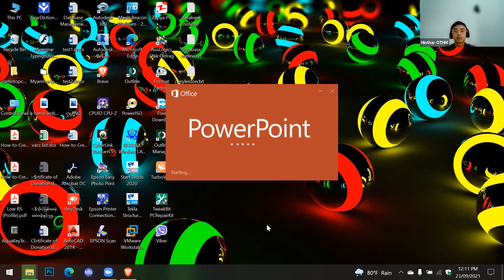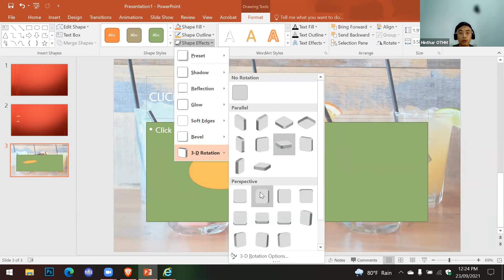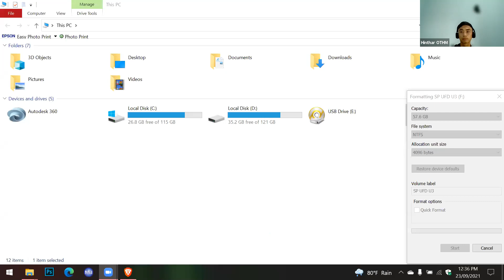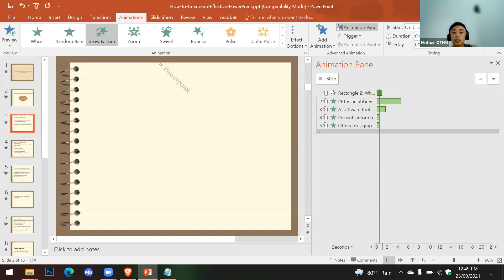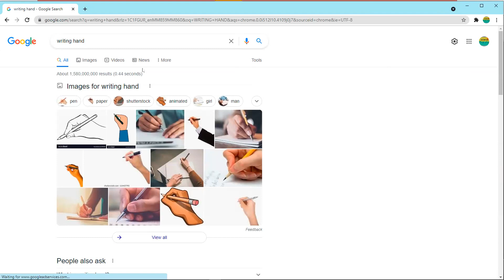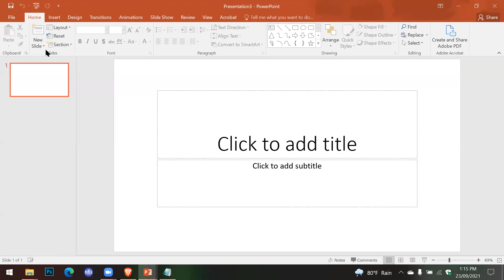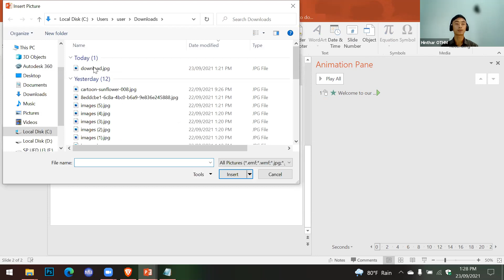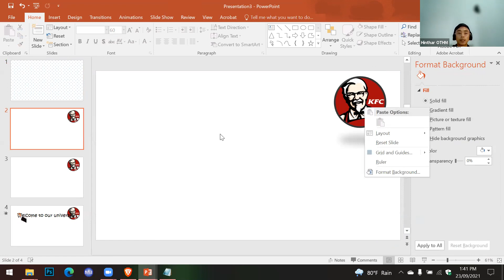Office & Tools 23 Sep 2021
Office & Tools 23 September 2021